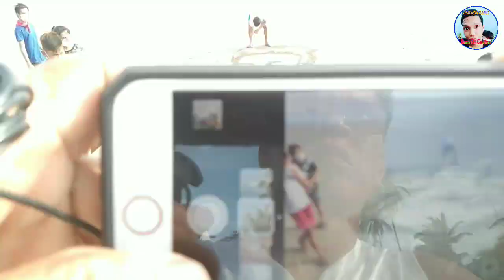BEACH ART / HAPPY 90TH BIRTHDAY LOLA MARIT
Just enjoy watching guys..

Beach Artists:

* Jerwin Sano
* Keven M. Sesbreño
* Ken Ken Riven
* Royce Jasper Wite
* Jozeen Andrie Abilo
* John Micheal Ganway
* Joshua B Abilo
* Jimler YbanezAa